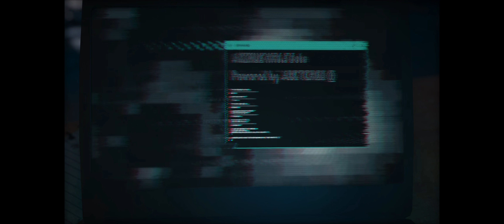Assassin's Creed Odyssey | Episode #1 | Nightmare | Exploration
Let's Play professionnel d'Assassin's Creed Odyssey
Bourrinisme, humour nul et meuf badass, en 21/9.
Développeur ► Ubisoft Quebec
Editeur ► Ubisoft